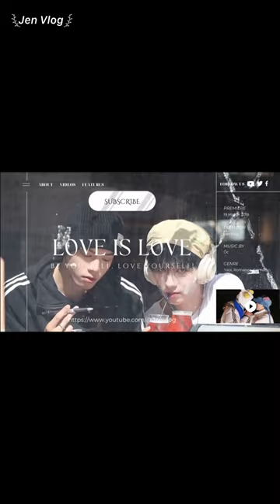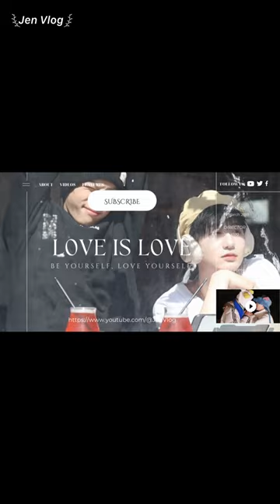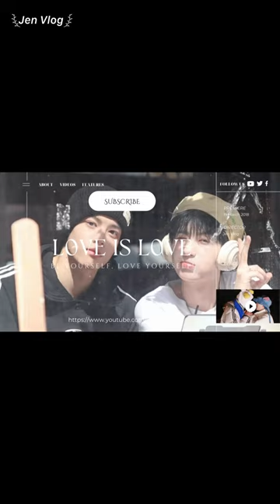[Engsub/BL] "He's still a baby, so how can he be pregnant?" Chen Lv & Liu Cong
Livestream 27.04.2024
Chen Lv/ Trần Luật: @Clv陈律
Date of birth/ Sinh ngày: 25/09/1997
Date of birth/ Sinh ngày: 27/09/2001
Height/ Chiều cao: 1m85
Hometown/ Quê quán: Guangzhou, Guangdong Province/ Quảng Châu, Quảng Đông

Jen Vlog